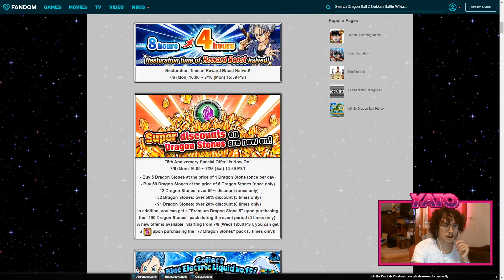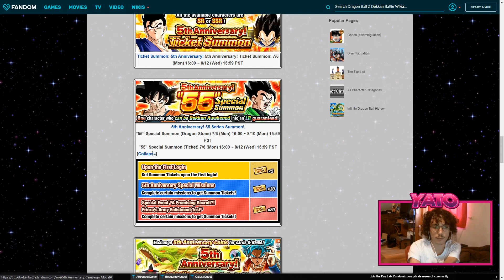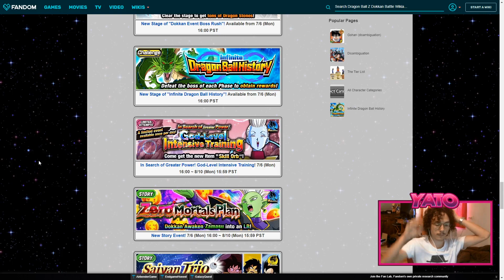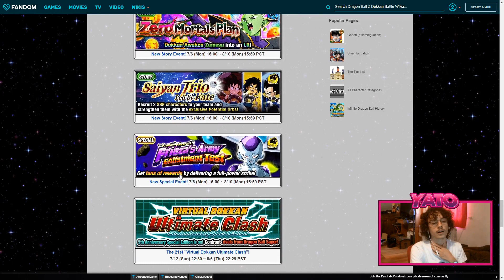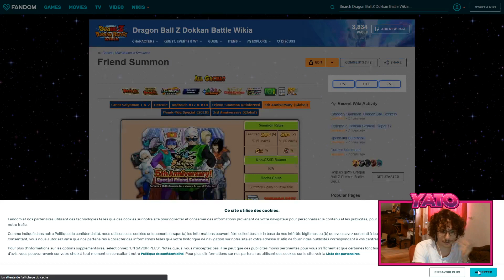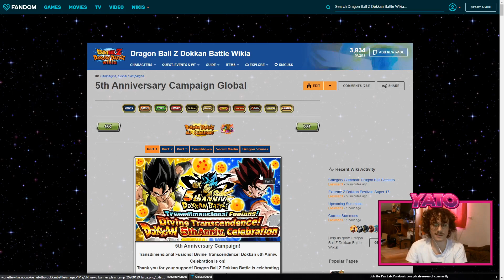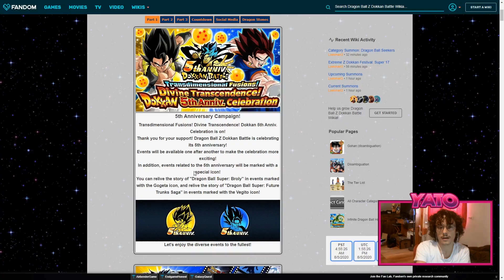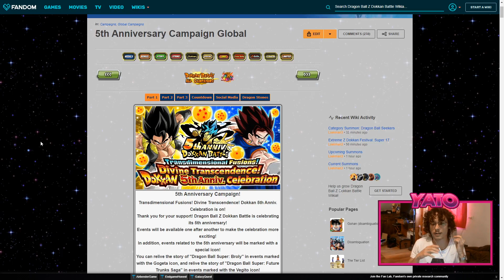LES BILAN DES 5 ANS SUR LA GLO ! Notre avis sur la célébration ! (Dokkan Battle)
Salut à tous ! Aujourd'hui, on fait un débrief des 5 ans, et on donne notre avis sur cette célébration !